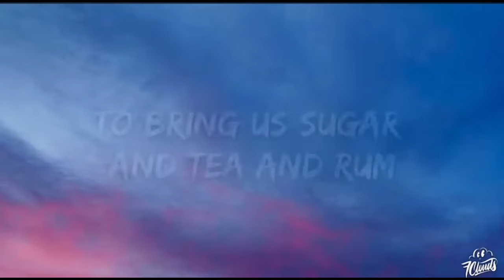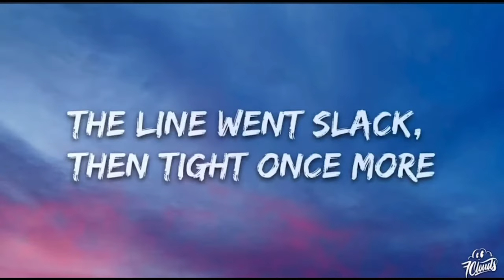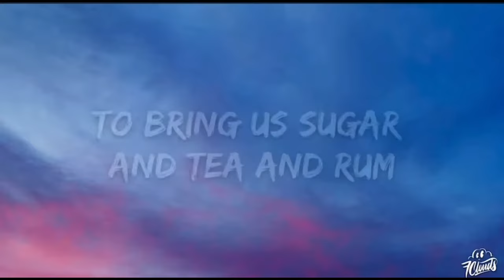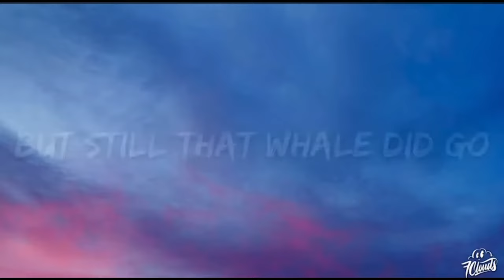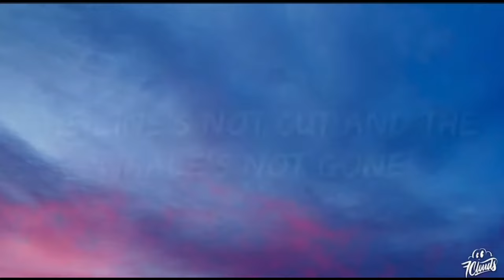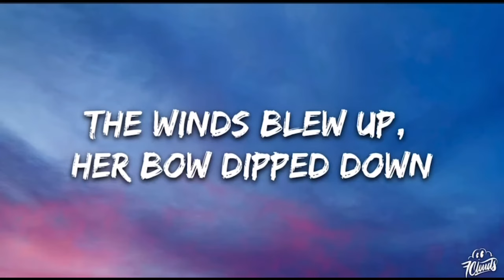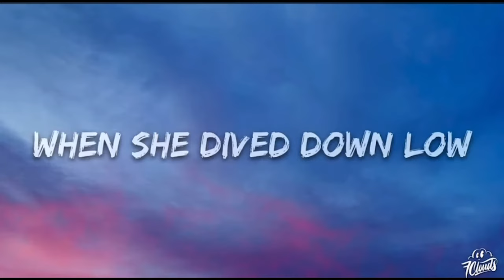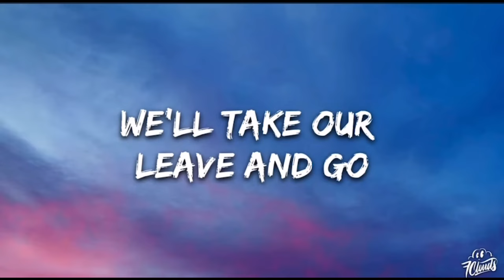Nathan Evans - Wellerman | 1 Hour Loop/Lyrics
🎧 Nathan Evans - Wellerman (Sea Shanty) (Lyrics)

🎤 Lyrics: Nathan Evans - Wellerman (Sea Shanty)

[Chorus]
Soon may the Wellerman come
To bring us sugar and tеa and rum
One day, when the tonguin' is donе

[Post-Chorus]
Da-da, da-da-da-da
Da-da-da-da, da-da-da-da-da
Da-da, da-da-da-da
Da-da-da-da-da-da

[Post-Chorus]
Da-da, da-da-da-da
Da-da-da-da, da-da-da-da-da
Da-da, da-da-da-da
Da-da-da-da-da-da